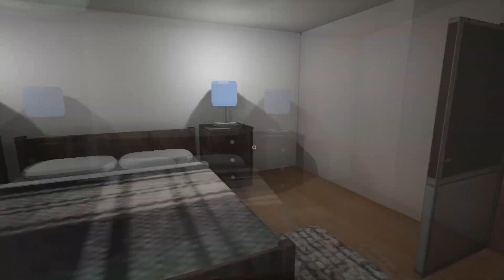Other Sides: The Dark Ways - Indie Horror Game(GAMEPLAY)